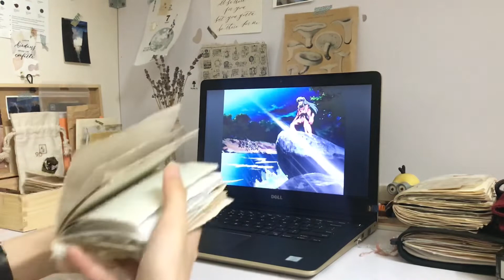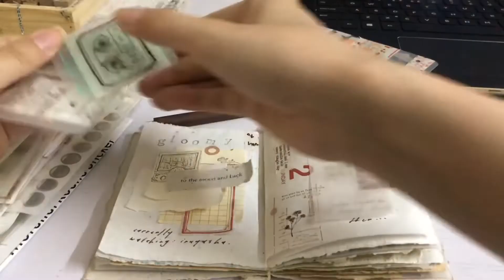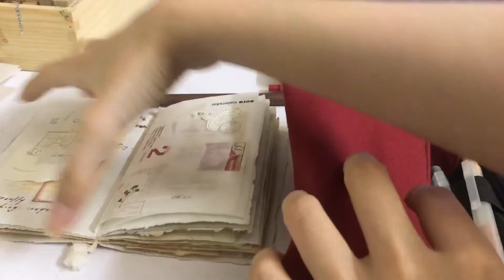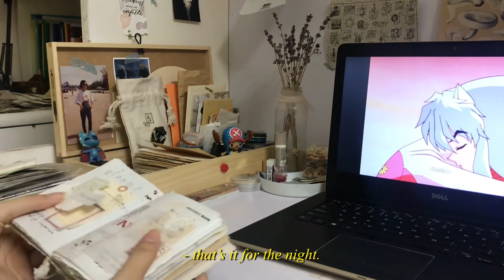07. desk night with inuyasha ─ journal with me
chilling time with inuyasha and my desk in a cozy night💫 i decided to not add bgm in this vid! hope u dont mind the (kinda) asmr and the fighty shouty sounds from inuyasha haha

i havent filmed anything lately and my old footages are really awful so i might not be able to update for awhile but i hope u all can enjoy this vid!

stay hydrated and take care lovelies✨

in this vid: traveler’s notebook junk journal (passport)